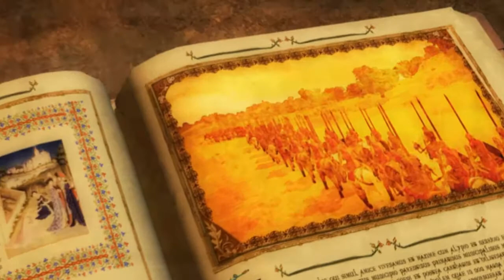Medieval 2: Shut the fuck up Josh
Jake, Delray, Josh, Cecil and Gerrit Take up Medieval 2 and Josh wont shut the fuck up and Delray claims to have met Eddy Murphy but we all now that's not true, Even Lil' Fag knows.